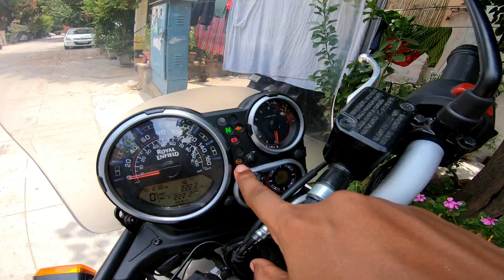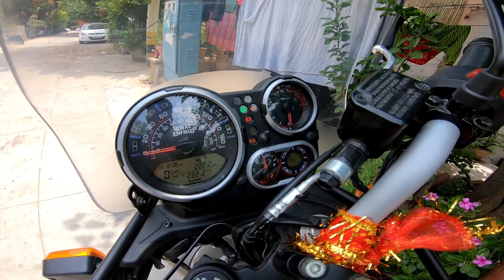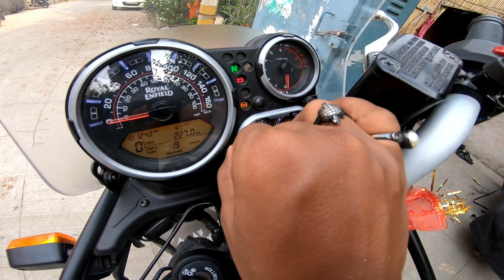HIMALAYAN BS6 ABS and GEAR SHIFT INDICATOR dosn't work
Hello friends to aaj ka vlog meri bike se related hai baat ki jaye to bike me kuch problems thi jise sort out karne me poora din service center pr nikalna pda to i hope aap sabhi ko ye vlog jaroor pasand ayega, THANK YOU..